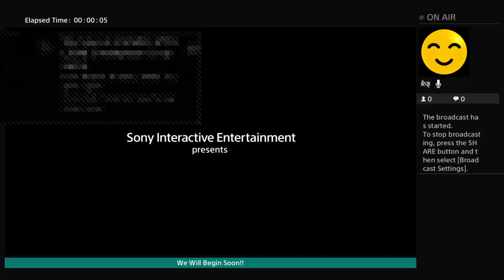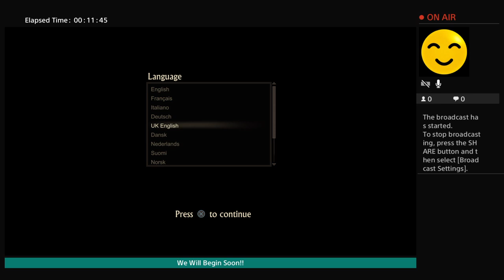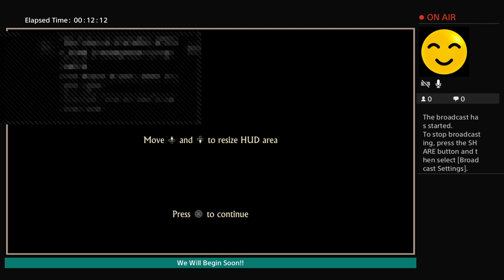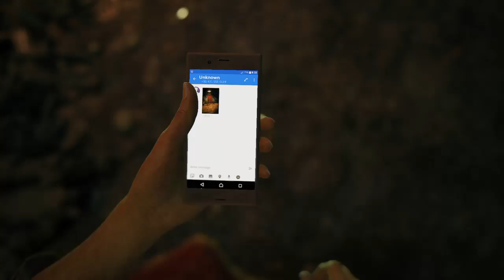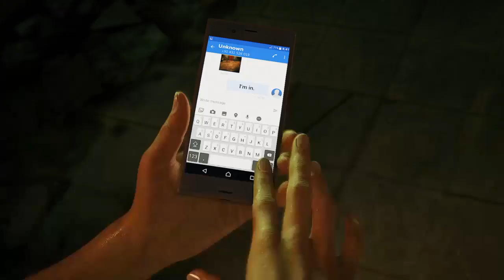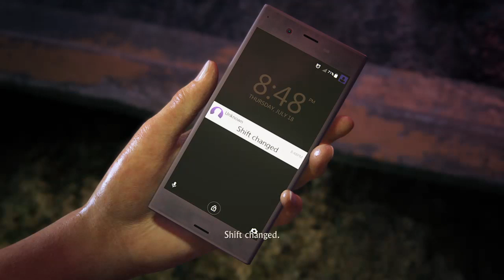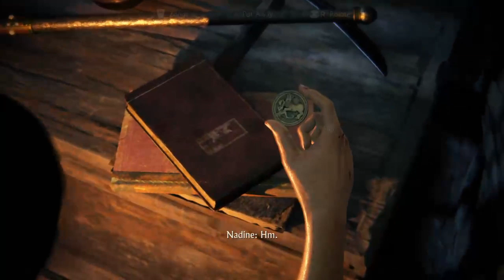A New Adventure :Uncharted The Lost Legacy #1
Hi guys hope you enjoy my videos and be ready for the content to come. Also thanks for the support it means the world to me.